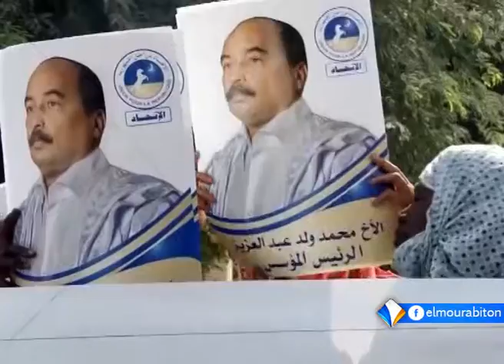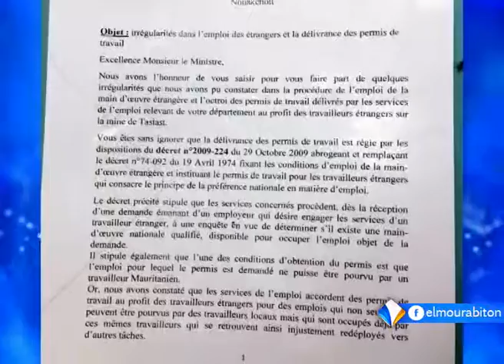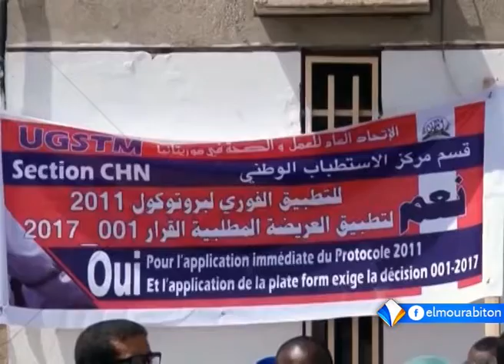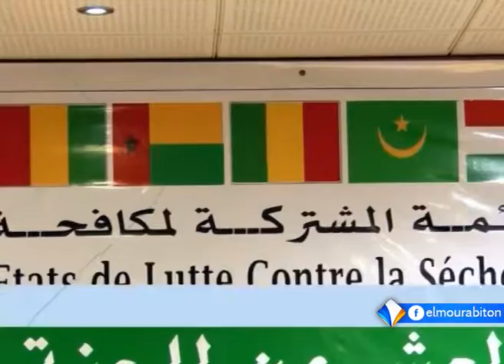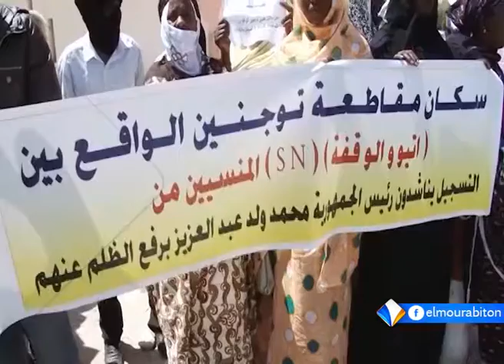LE JOURNAL FRANCAIS 07-03-2017.